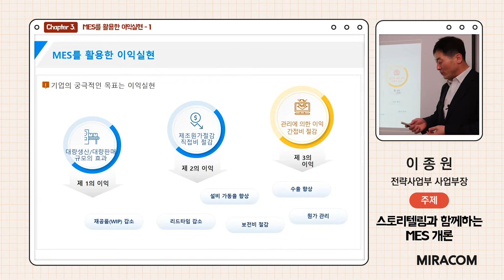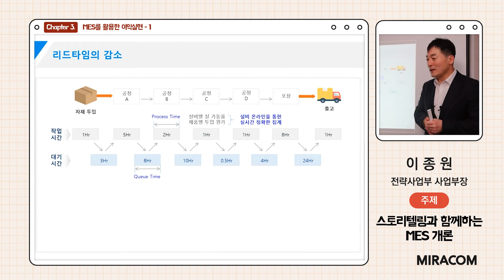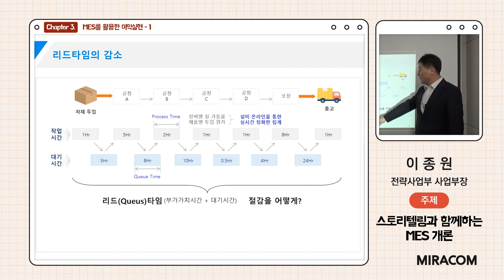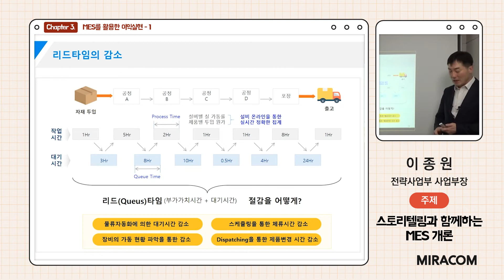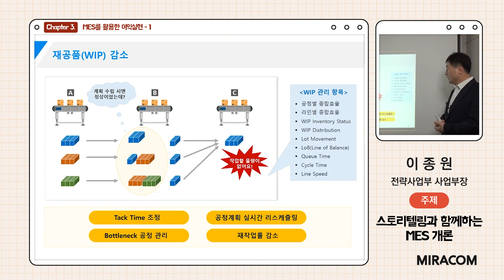스토리텔링과 함께하는 MES 개론 - Chapter 3. MES를 활용한 이익실현-1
자타공인 미라콤 최고의 스마트팩토리와 IT 전문가가 지식과 경험을 전달하는 미라콤 아카데미!!

25년간 MES 사업과 개발 경험이 녹아있는 미라콤 최고의 전문가 이종원 사업부장의 강의를 소개 드립니다.

강의 주제는 '스토리텔링으로 배우는 MES 개론'이며
총 4개 챕터, 6개 영상으로 구성되어 있습니다.

챕터 1. 기록(데이터) vs 빅데이터
챕터 2. MES의 현장활용 -1
             MES의 현장활용 -2
챕터 3. MES를 활용한 이익실현 -1
             MES를 활용한 이익실현 -2
챕터 4. 제조 산업군별 MES의 특징

이번 영상은 챕터 3 첫번째 영상인 MES를 활용한 이익실현-1 입니다.

* 타임스탬프
00:00 오프닝
00:24 기업의 궁극적인 목표 이익실현
01:16 리드타임의 감소
06:16 제공품(WIP) 감소